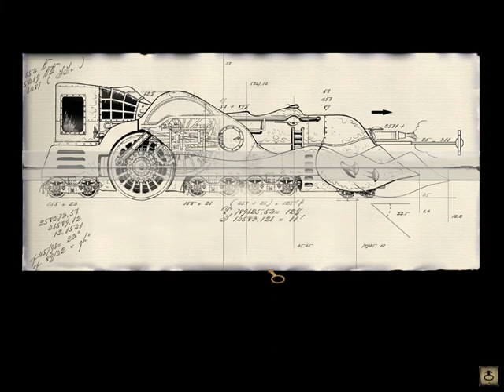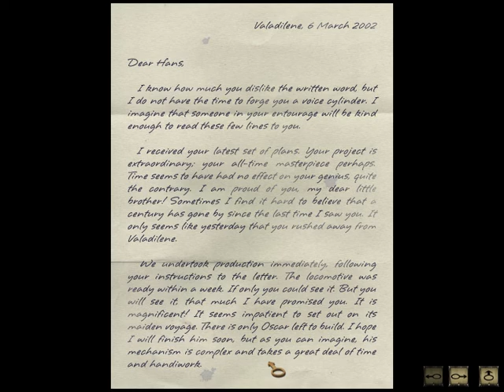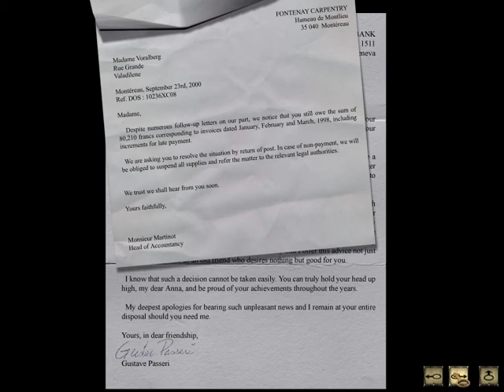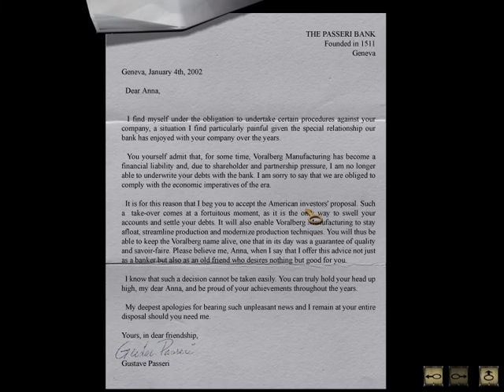Syberia EP 4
Chan the Tech Man,
This is the fourth episode of my Let's Play on Syberia. It's a beautiful game that I know you will enjoy watching.